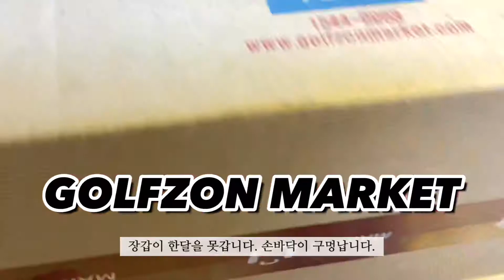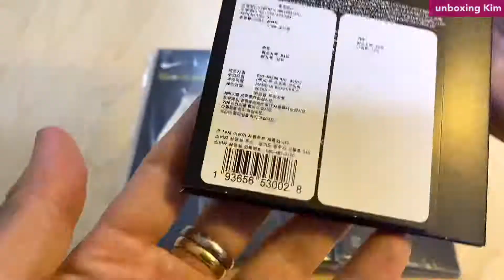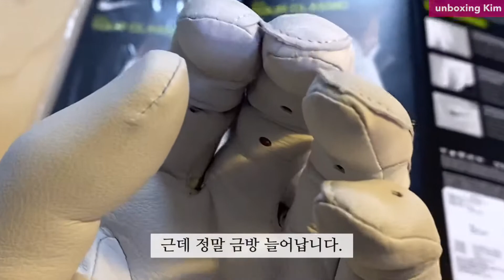NIKE TOUR CLASSIC GOLF Gloves. 나이키 투어 클래식 골프글러브. 언박싱. unboxing. 골프장갑. 나이키장갑 . nike. nikegloves.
골프 골프용품 장갑 신발스타그램 iphone11promax .